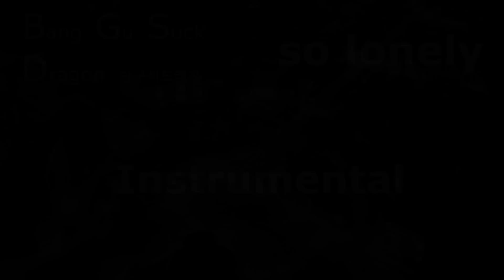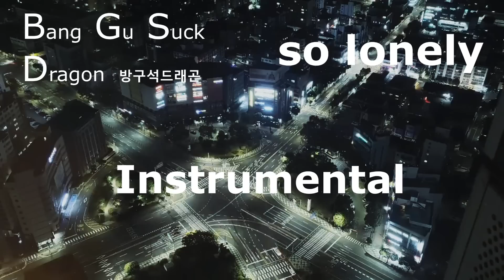so lonely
We are accepting inquiries about
video music production.
영상음악 제작 문의를 받습니다.

Creator
composer: 한도환
Arranger: 한도환
video-박기옥